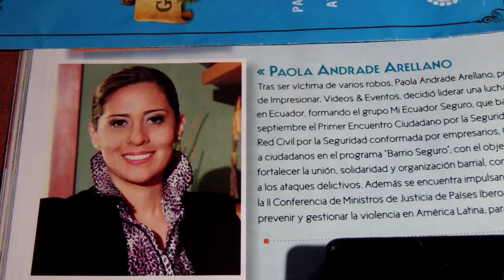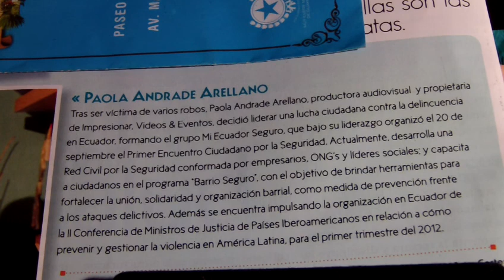Paola Andrade Arellano: sus labores ciudadanos según revista Hogar a noviembre de 2011.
Paola Andrade Arellano: sus labores ciudadanos según revista Hogar a noviembre de 2012.

Mujeres con buenas ideas y accionares.